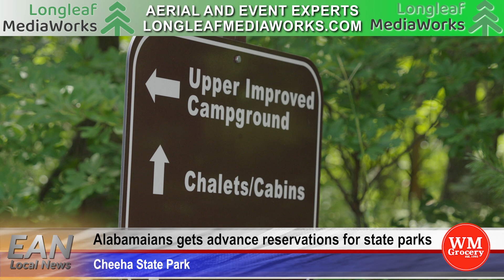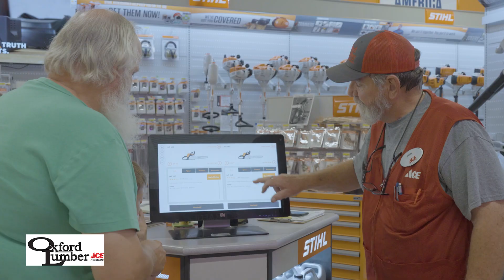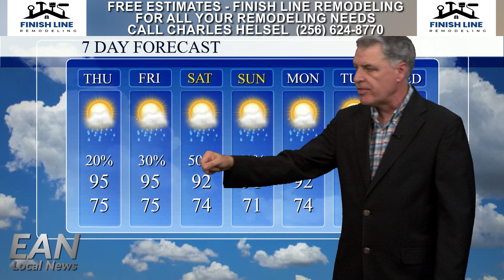County commission candidate has been arrested.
A county commission candidate has been arrested and charged with seven counts of absentee ballot fraud. Local third graders will get special classes this fall in natural science, and Alabama residents will get first dibs on campsites in state parks. John Holder brings up how much the heat is going. Choccolocco Monsters is playing in a championship tonight.